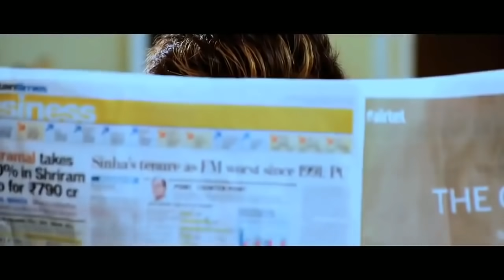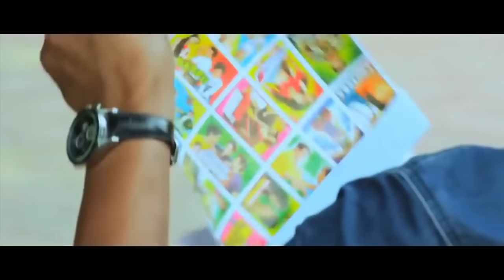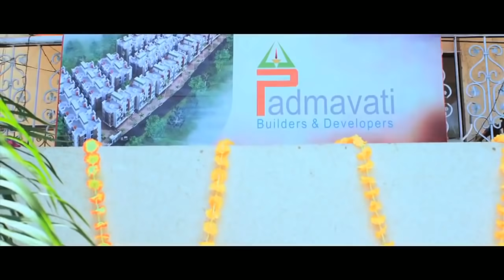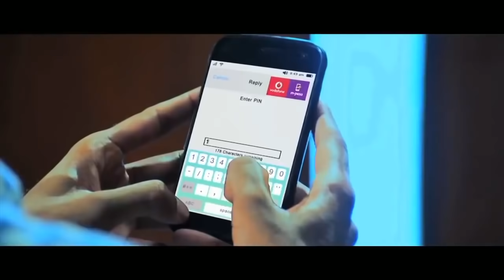पवन सिंह की सबसे बड़ी ख़तरनाक मूवी | Pawan Singh | Shiva | Bhojpuri Superhit Action Film